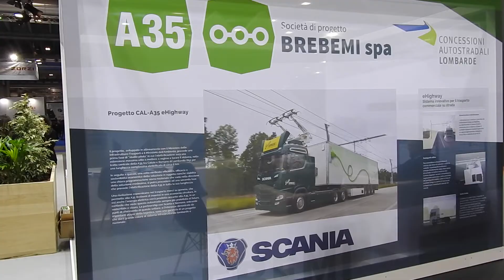SCANIA AL TRANSPOTEC - GIORNO 1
Franco Fenoglio racconta l'evento che ha aperto la presenza di Scania al Salone di Verona